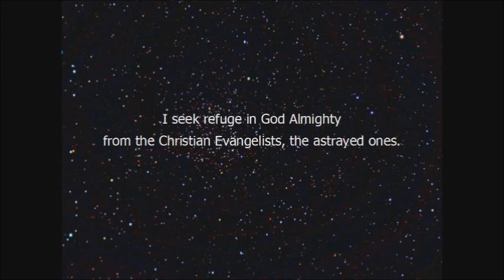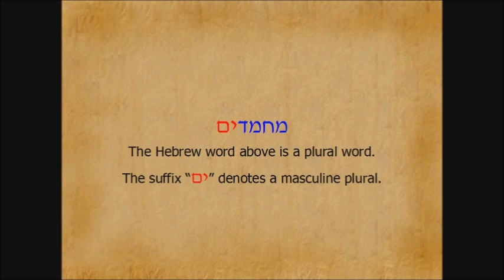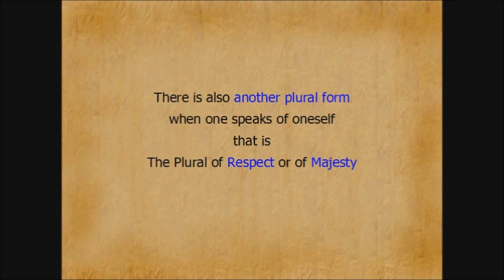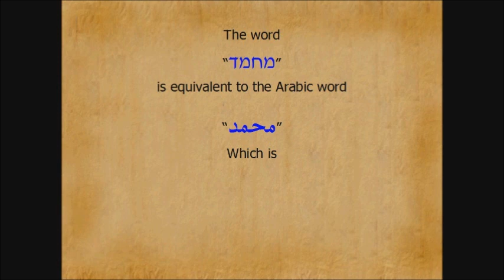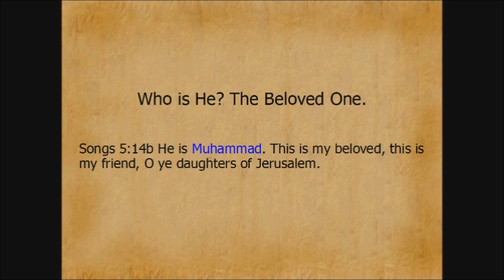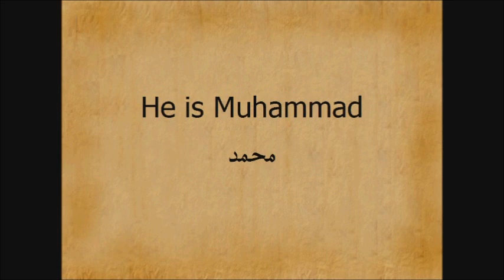Prophet Muhammad (saw) in The Bible : Muhammadim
Prophet Muhammad (saw) in the Bible. Song of Songs is talking about the beloved Prophet Muhammad(saw). Songs 5:16 spells out our prophet's name and his attributes. Plural of attributes solves the mystery of Elohim too. In fact there is no mystery at all. Muhammadim are the attributes of Muhammad and Elohim are the attributes of Eloah.